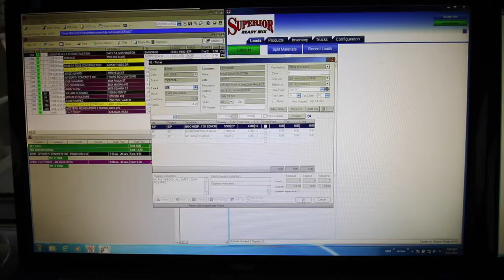How to batch concrete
Behind the scenes at a concrete plant, batching a load.